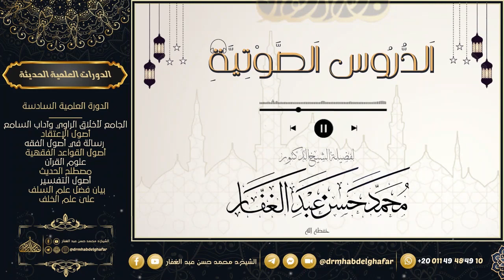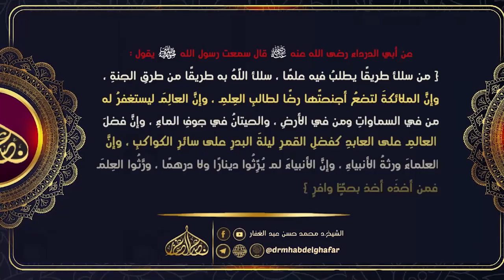صحيح البخاري - كتاب الجهاد والسير (3) 22 6 2023